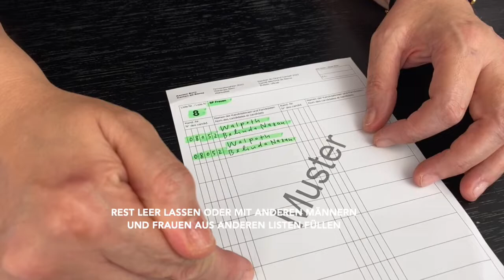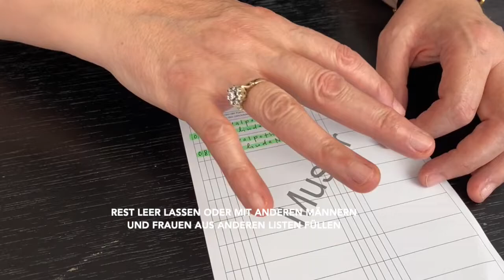İsviçre'nin Kanton Bern`de oyumu nasil kullanabilirim açıklaması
Bern Üniversitesi Tıp Fakültesi  Kardıyoloji Öğretim Üyesi ve Kanton Bern Milletvekili ve İsviçre Türkiye Hekimler ve Sağlık Akademisyenleri Derneği (STAV)Başkanı Doç. Dr. B. Nazan Walpoth, oy kullanma hakkı olan Vatandaşlarımıza seslendi.